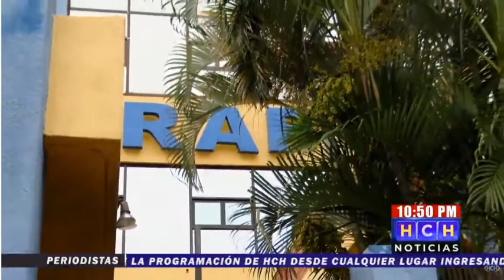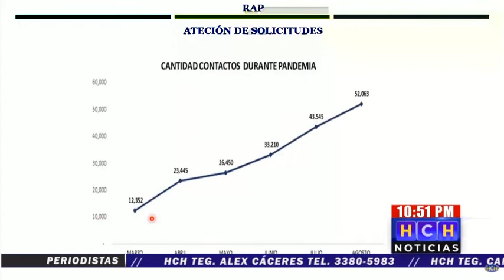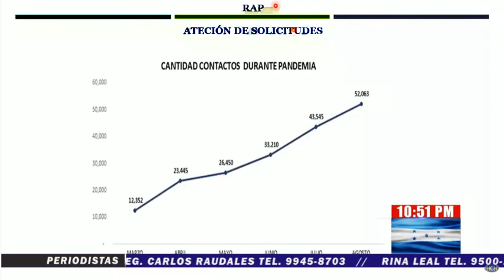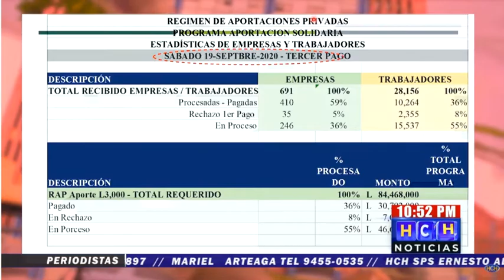Usuarios del RAP denuncian pésima atención cuando solicitan su dinero